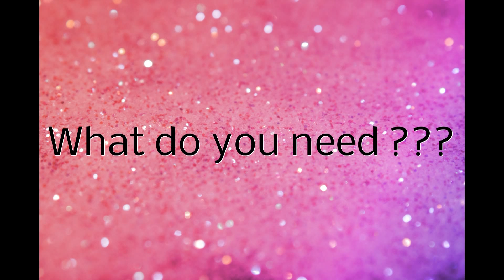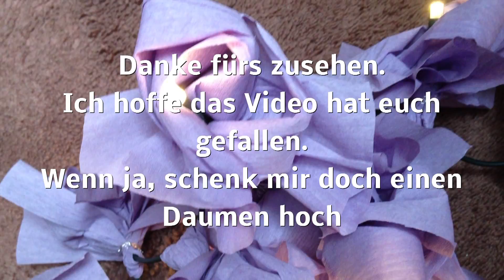DIY romantische Lichterkette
Ich hoffe ich habe euch vielleicht eine kleine Anregung oder Inspiration gegeben.

Materialien:

Lichterkette
Krepppapier
Schere
Draht